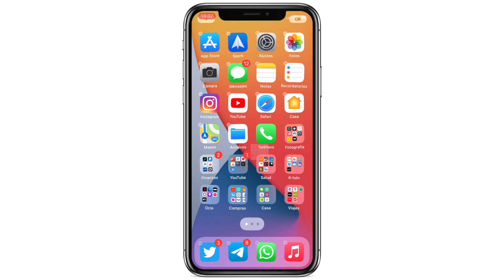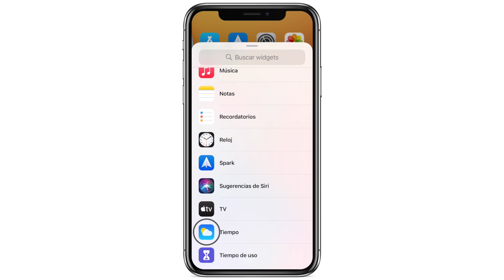¿Cómo añadir widget a la pantalla de inicio de tu iPhone?